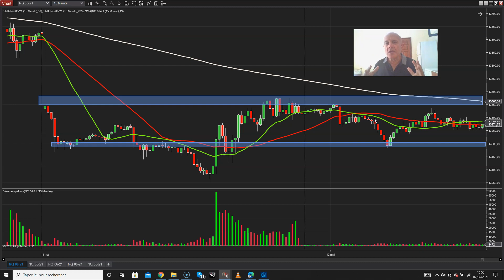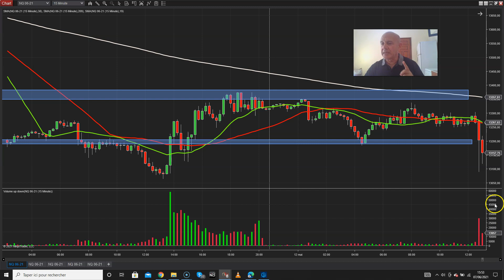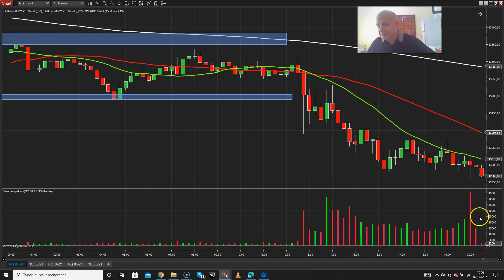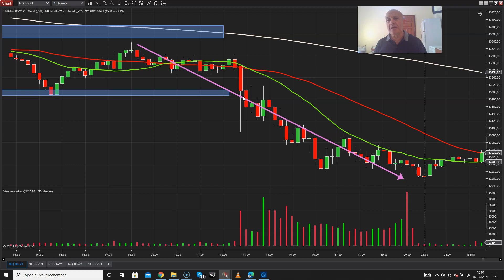Exemple 1 de Trade gagnant sur le Nasdaq المثال 1 من صفقة رابحة في بورصة ناسداك